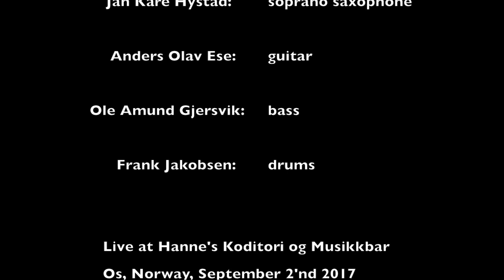Barnesang - Children Song (Ole Amund Gjersvik)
Live at Hanne's Konditori Og Musikkbar

Os, Norway, September 2'nd 2017.

OLE AMUND GJERSVIK QUARTET

Jan Kåre Hystad: Soprano Saxophones

Anders Olav Ese: Guitar

Ole Amund Gjersvik: Bass

Frank Jakobsen: Drums

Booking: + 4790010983